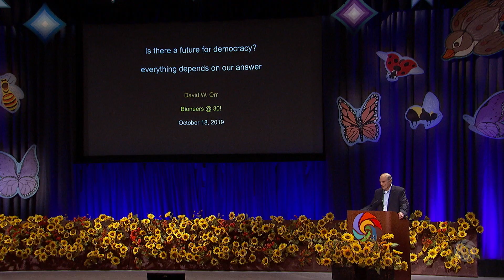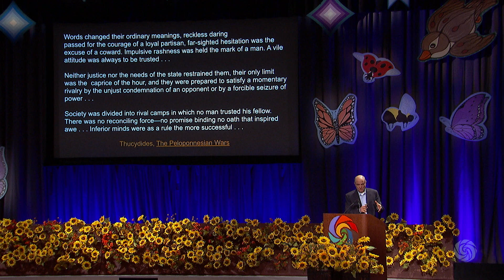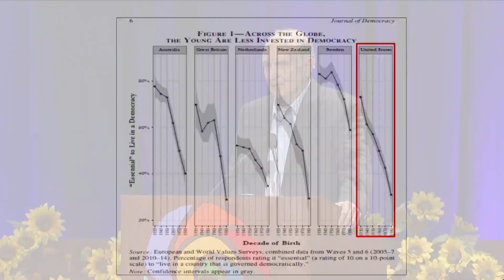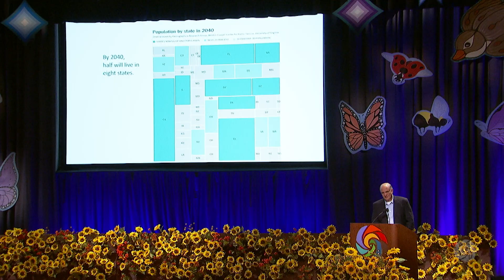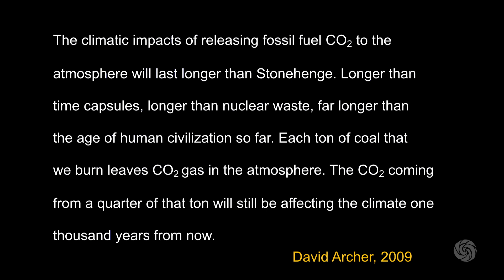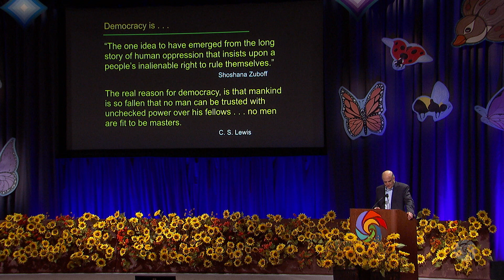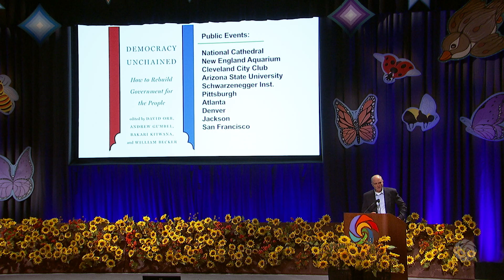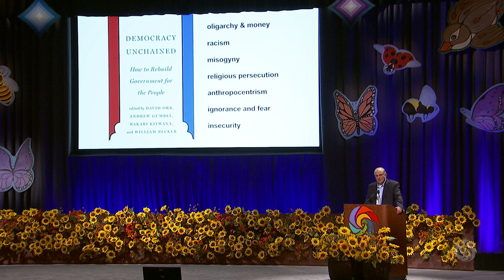David Orr asks : Is There a Future For Our Democracy?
David Orr, one of the nation’s most lucid and influential thought leaders, draws from his forthcoming book, Democracy Unchained: Politics as if All People Matter, to consider what we must do to return to the better angels of our collective nature.

For over 30 years, Bioneers has acted as a seed head for the game-changing social and scientific vision, knowledge and practices advancing the great transformation to a restored world. We do so through our annual national conference, award-winning media, local Bioneers conferences and initiatives, dynamic programs, and special projects.

FreeSpeechTV is proud to partner with this outstanding organization and we are pleased to bring the wisdom of the world's brightest leaders to our viewers.

FreeSpeechTV is one of the last standing national, independent news networks committed to advancing progressive social change. As the alternative to television networks owned by billionaires, governments, and corporations, our network amplifies underrepresented voices and those working on the front lines of social, economic and environmental justice.